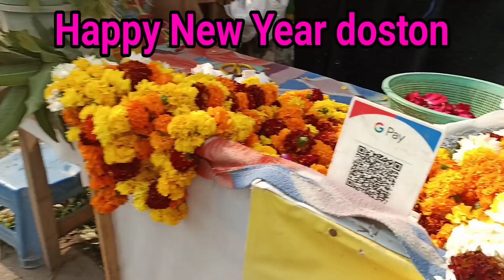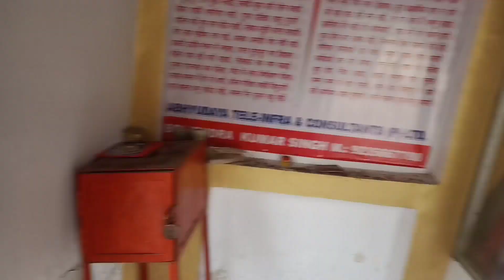2023 Happy New Year || साल का पहला ब्लॉग || बस आप लोगों का सपोर्ट चाहिए हमेशा 🙏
2023 Happy New Year || साल का पहला ब्लॉग ||बस आप लोगों का सपोर्ट चाहिए हमेशा 🙏

Sangeeta nagvanshi
Sangeeta
 nagvanshi
nagvanshi family
Sangeeta nagvanshi vlogs
up vlogger Sangeeta
up blogger Sangeeta
vlogs
sourav joshi vlogs
family vlogs
daily vlogs
blogs
travel vlogs
piyush joshi vlogs
rimorav vlogs
funny vlogs
couple vlogs
coreano vlogs
cooking vlogs

हेलो दोस्तों कैसे हैं आप लोगों का स्वागत है हमारे चैनल में🙏 माता रानी से प्रार्थना है कि आप सब सलामत रहे🤲 अपने बच्चों के साथ अच्छे से रहें अपने परिवार का मान सम्मान दोनों रखें अपनी पूरी फैमिली का अच्छे से ध्यान रखें और खुशी-खुशी अपने परिवार वालों के साथ रहे यही दुआ है मेरी माता रानी से 🙏🤲 जो भाई-बहन हमारे चैनल पर पहली बार आ रहे हैं या फिर जिन भाइयों बहनों ने हमारे चैनल को सब्सक्राइब नहीं किया जो हमसे बड़े हैं जो हमारे मां बाबूजी बड़ी बहन छोटी बहन भाई बड़े भाई हम सभी का सम्मान और आदर करते हैं और उन सभी का दिल से आभार करते हैं हमारी वीडियो देखने के लिए 🙏 जो भाई बहनों ने हमारे चैनल को सब्सक्राइब नहीं किया है और जो भाई-बहन हमारे चैनल पर नए हैं या फिर जो भाई-बहन पहली बार हमारी वीडियो को देख रहे हैं उनसे हाथ जोड़कर प्रार्थना है हाथ जोड़कर निवेदन है प्लीज हमारे चैनल को सब्सक्राइब कर लीजिए 🙏आपकी एक सब्सक्राइब करने से आपका यह एक सब्सक्राइबर और एक लाइक मेरे लिए बहुत बहुत महत्वपूर्ण है 🙏

यह हमारी इंस्टाग्राम आईडी है अगर आप हमसे संपर्क करना चाहते हैं या फिर बात करना चाहते हैं तो कर सकते हैं
Mere Instagram ka link hai👇👇

यह हमारी कोलैबोरेशन मेल आईडी है बिजनेस करने के लिए